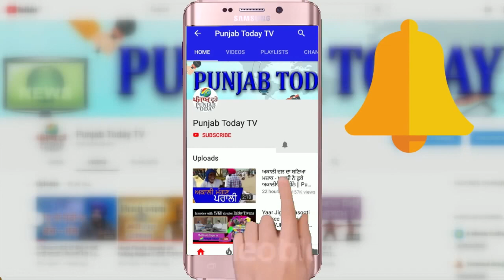बैरिकेड हटाने पर मीडिया और सरकार पर क्यों बरसे राकेश टिकैत? Rakesh Tikait | Godi Media